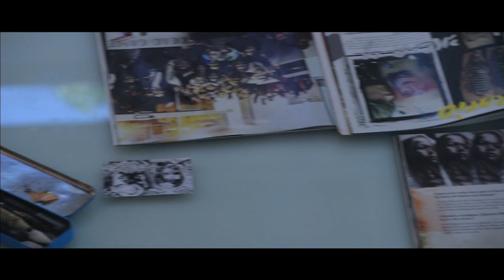B.HERME$ - SIGNOS (PROD.PUSSONBEATZ) VIDEOCLIP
DEX LAB 2013

Fotografía: Àlex de Gracia

B.HERME$ (PROD.PUSSONBEATZ)